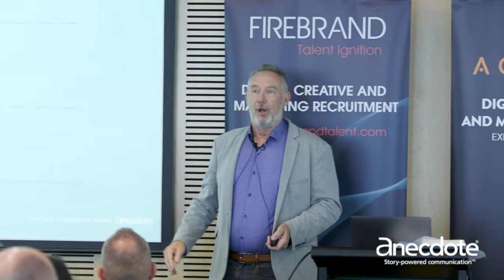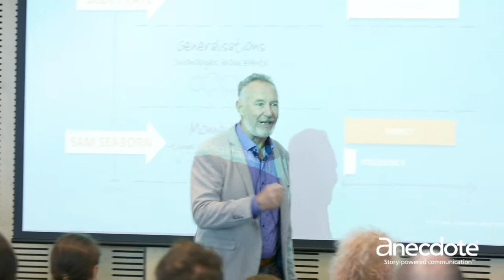Story-Powered Communication: How to engage, influence, and inspire #2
In March, Mark gave a 45-minute presentation at a Digitalks event hosted by Firebrand and Aquent. We’ve just made the video available through our

Mark describes the keynote as ‘a third-gear tour through the use of story.’ For the full tour, come along to one of our virtual programs